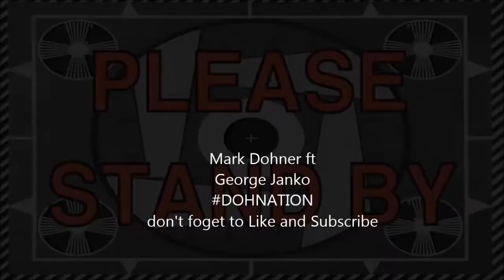Mark Dohner 'where is Logan Paul' Ft. George Janko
Song made By Mark Dohner ft George Janko
Boys are Back in town